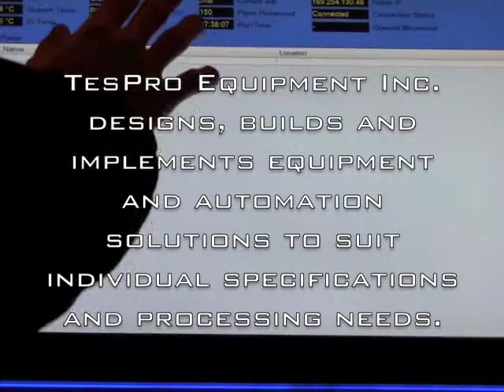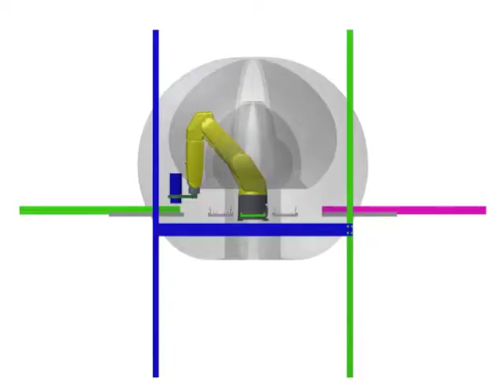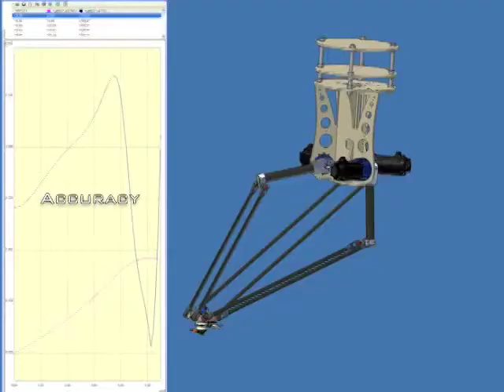TesPro Automation Video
TesPro Equipment Inc. incorporates the latest automation technology into its equipment to increase efficiency, reduce operating costs and promote safety.

With strong ties to manufacturers and distributors of automation equipment, TesPro can optimize component selection based on the specific needs of any given project.

The versatility, strength, speed, precision and reliability of modern robots lend themselves to almost any application.  TesPro Equipment Inc. integrates automation and robotics as a complement to your process.

TesPro has experience from heavy industrial, pick-and-place robotic applications to small scale desktop robotics.

TesPro Equipment Inc. is a FANUC Robotics authorized integrator.